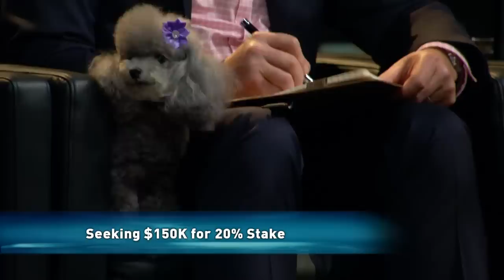Shark's Joint Deal Compromised by Family Ties To Entrepreneur! | Shark Tank AUS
Melanie Newman, founder of professional dog grooming business 'Melanie Newman Salon Essentials', and her husband Cory Boyd are in the Tank seeking an investment of $150,000 in return for a 20% equity stake but a conflict of interest has arisen, Melanie is cousins with Janine Allis...